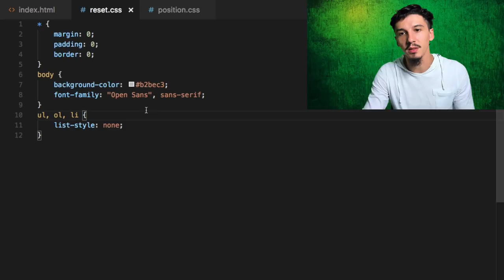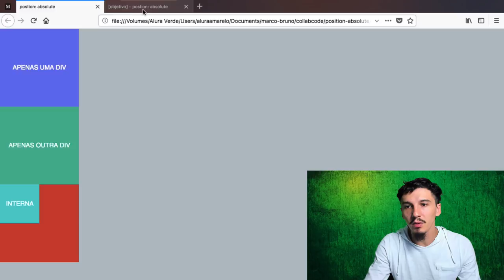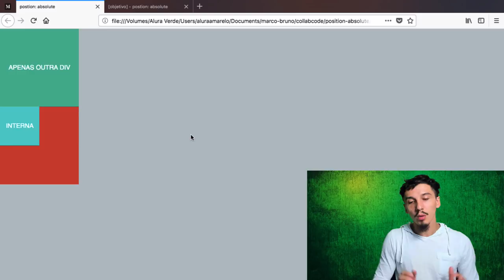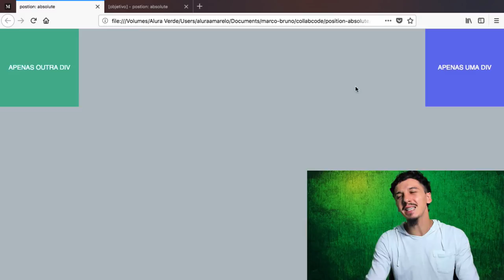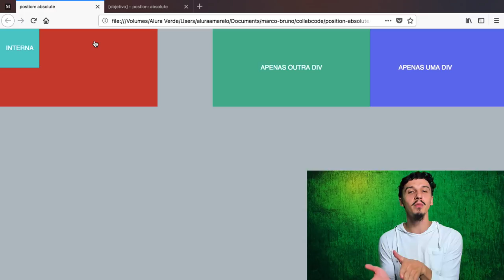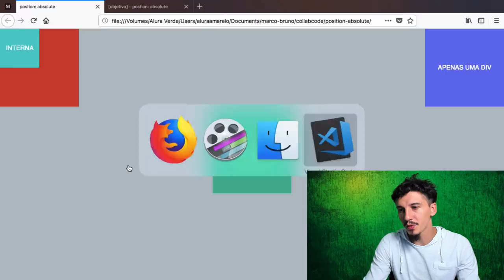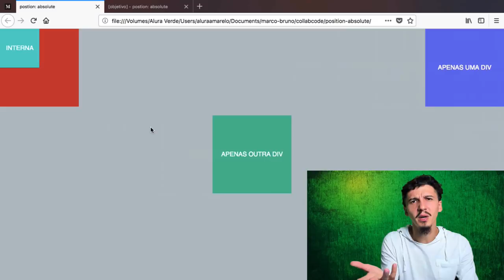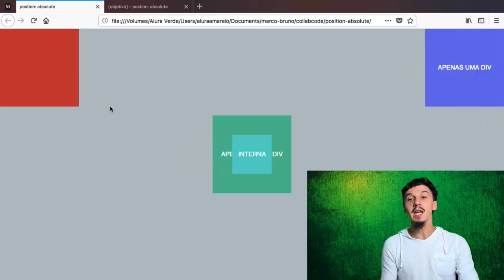Pare de chutar e aprenda a position: absolute #06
Aqui você verá como funciona a propriedade position: absolute na prática. Também mostro como faz pra centralizar um elemento no sentido horizontal e vertical utilizando o transform: translate junto com o position: absolute.